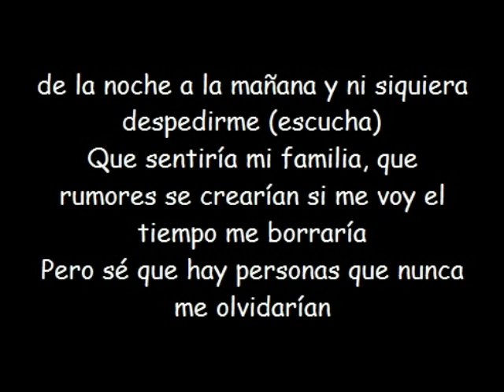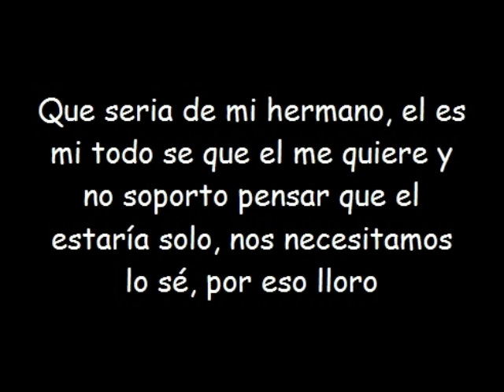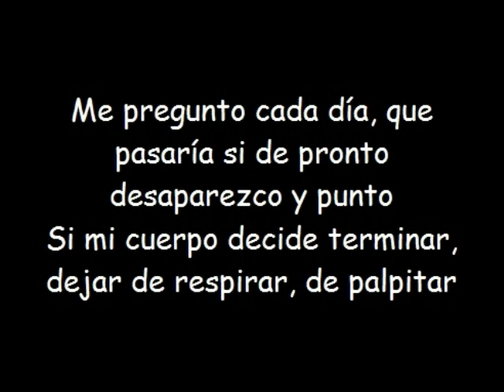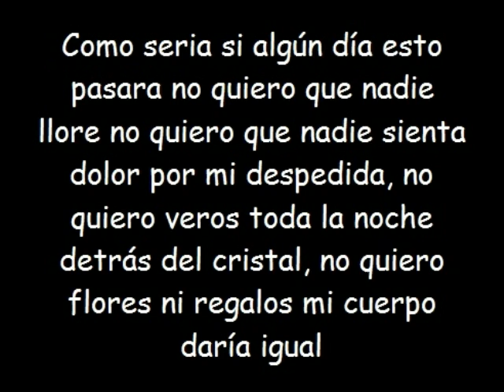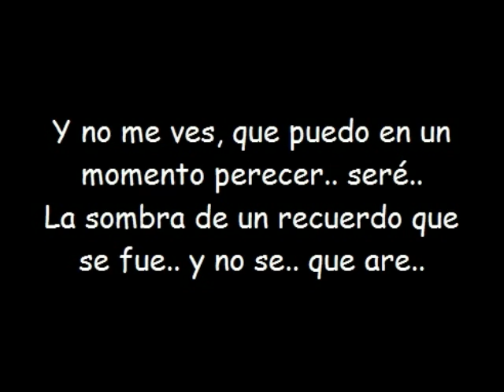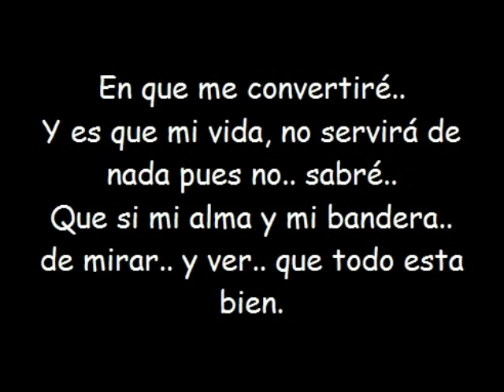Que Seria (Letra)- Shé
Una de mis canciones preferidas de Shé